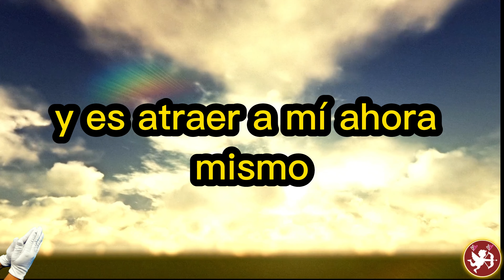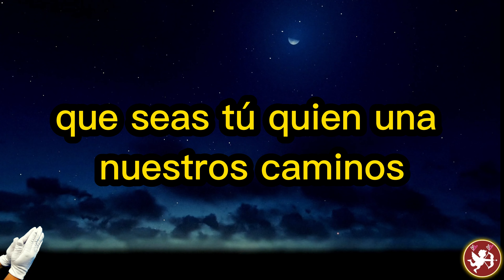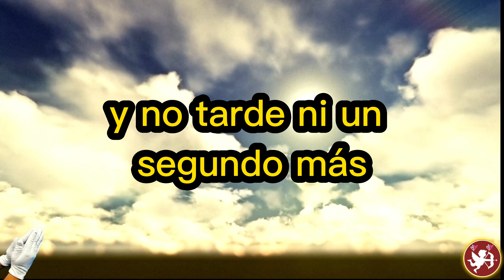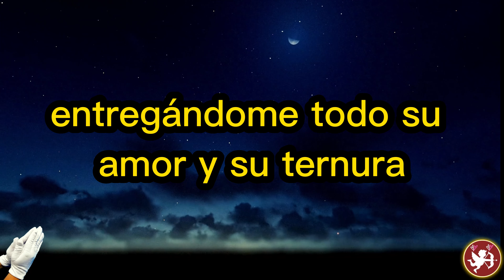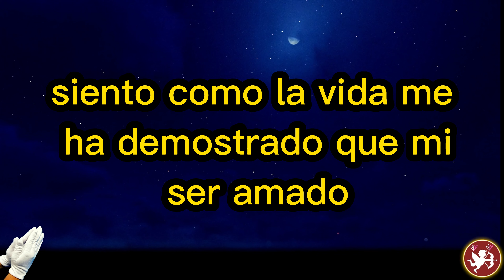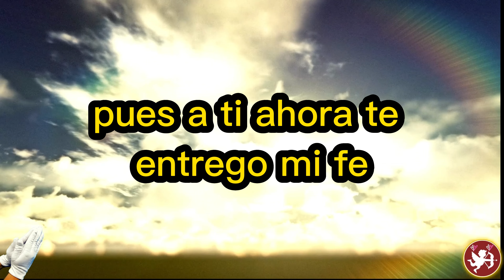LO TENDRAS DESEANDOTE DIA Y NOCHE CON ESTA PODEROSA ORACIÓN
LO TENDRÁS DESEÁNDOTE DÍA Y NOCHE CON ESTA PODEROSA ORACIÓN
Escucha Esta poderosa oración para que te desee día y noche
Haz esta oración para que te desee día y noche